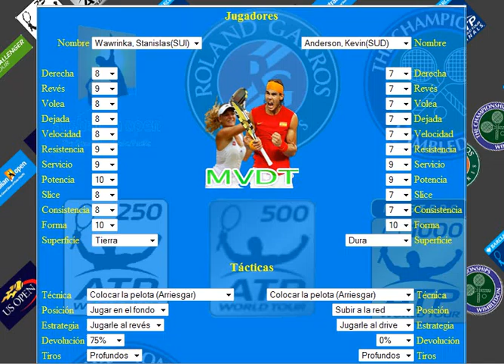WAWA VS KEV